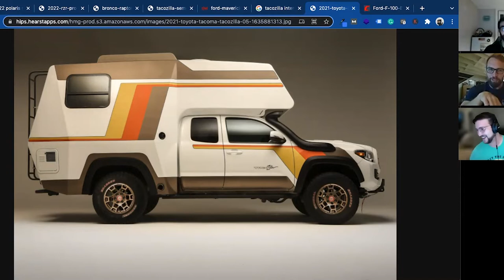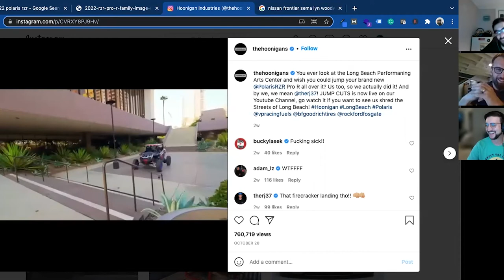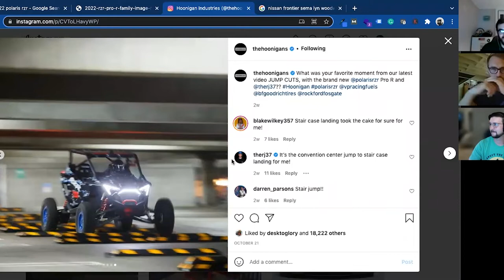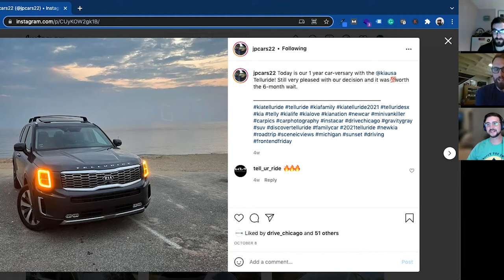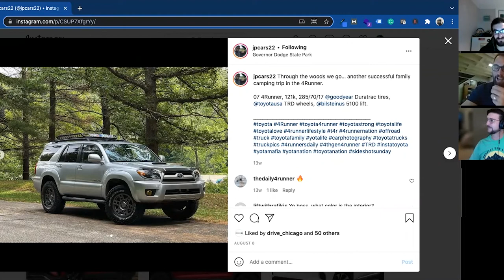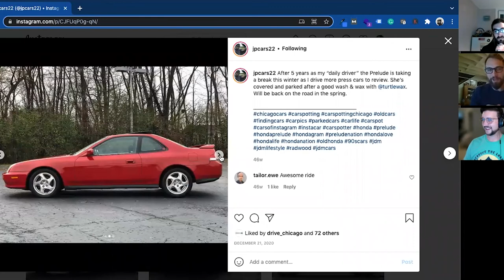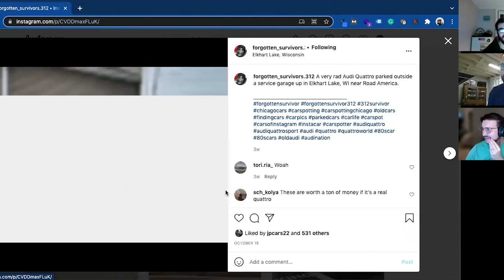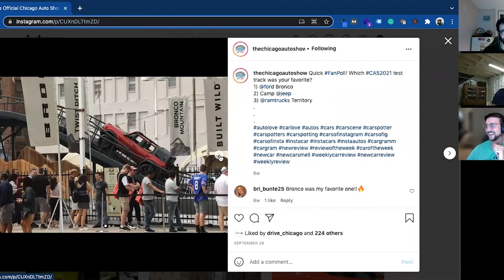Jim OBrill, Drive Chicago, & 2022 RZR "Wide Open" Lineup - Off The Road Again: Episode 96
Ross & Chris welcome Jim OBrill to the show. Jim is the marketing director for the Chicago Auto Show and cohosts the Drive Chicago radio show. Jim owns a 4th gen 4Runner and has driven a ton of new vehicles. Jim also runs the forgotten survivors 312 Instagram channel. The guys also discuss the Bronco Raptor spy shots, the 2022 RZR Wide Open lineup, and a bunch of SEMA trucks.